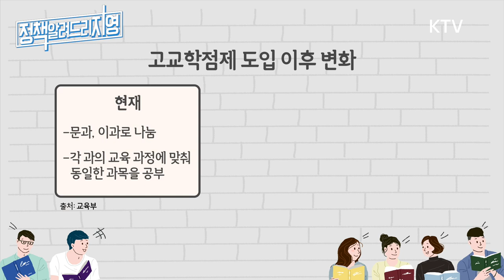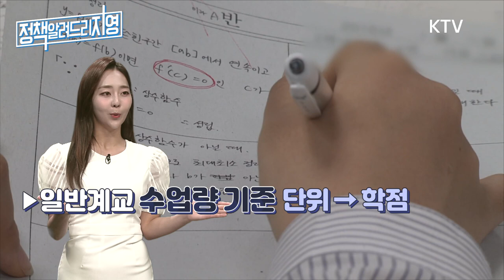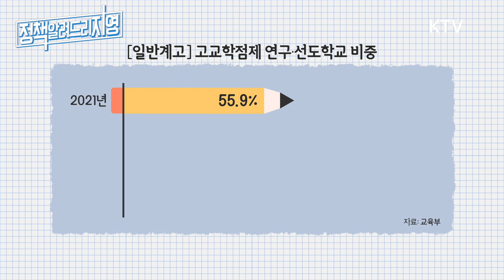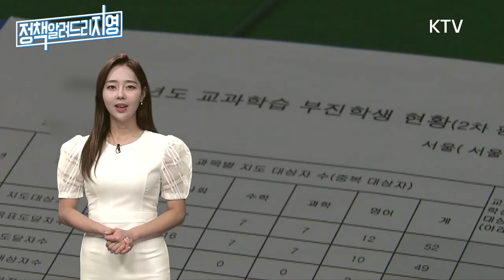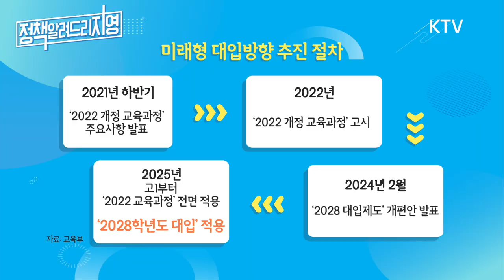고등학생도 수강신청을?! 단계적으로 변하는 고교학점제!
[정책알려드리지영 53화]
내년부터 고교학점제 전환 본격 시동! 무엇이 달라지나요?

2025년 전면 도입 예정인
🏫‘고교학점제’가
현재 중학교 2학년이
고등학교에 진학하는 2023학년도부터
단계적으로 시행된다고 해요😲

고교학점제,
아직까지는 대다수 학부모나 학생들에게
낯선 교육 과정인데요🤔

고교학점제가 무엇이고,
앞으로 학교 수업📚은 어떻게 바뀌는 건지,
새로운 대입 제도는 언제부터 시행되는지,
궁금한 점이 한두 가지가 아니죠👀

고교학점제 이행 계획의 주요 내용
이 영상 하나로 완벽하게 숙지하세요‼️

00:00 오프닝
00:17 고교학점제란?
00:43 고교학점제 도입하는 이유는?
01:10 고교학점제 단계적 이행 계획
02:04 2023년부터 고교의 수업량을 줄이는 이유는?
03:02 최소 학업성취수준 보장 지도
03:51 학점제 단계적 이행 기간에 학교 내신 평가는?
04:30 고교학점제 단계적 이행에 따른 대입 제도 변화는?